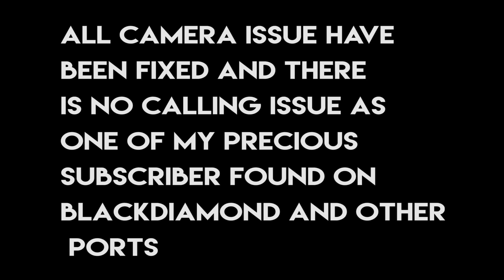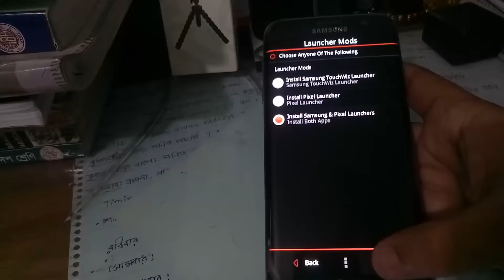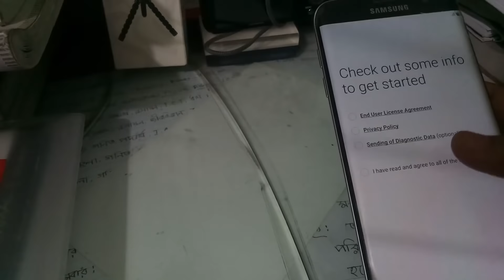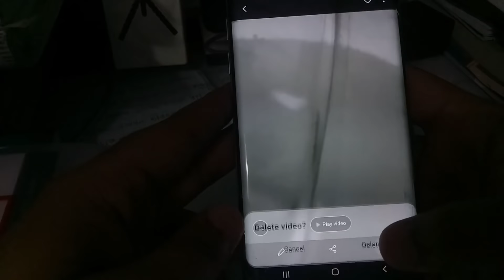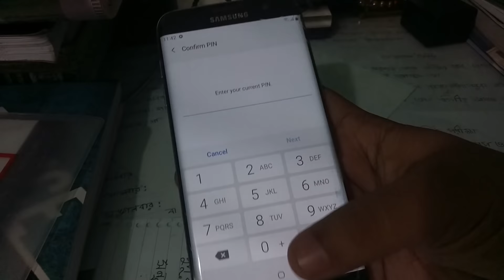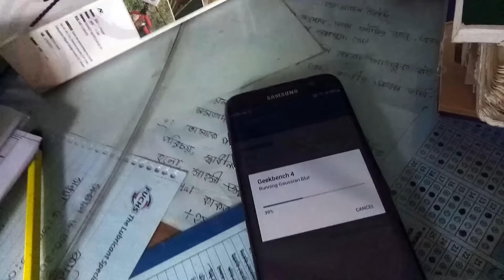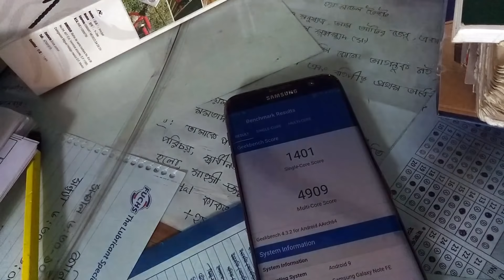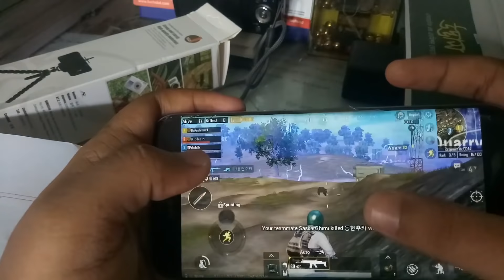TheTechShow:LightRom V5 OneUI Pie Detailed Review for S7/S7edge with Installation, Camera,Benchmarks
What's LightROM?
LightROM Means Light.
LightROM Can Be One Of Your Choice.
(ROM Contains Basic MODS/Tweaks & Its Extremely Debloated For Seamless Experience)

NOTE : HEART RATE SENSOR IS NOT WORKING FOR NOW

What if all goes wrong? Just flash stock rom